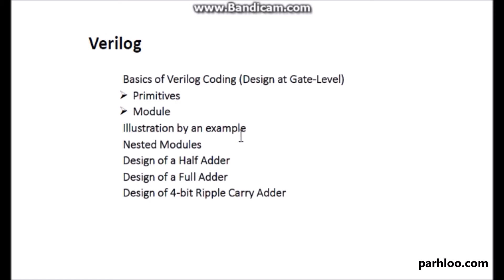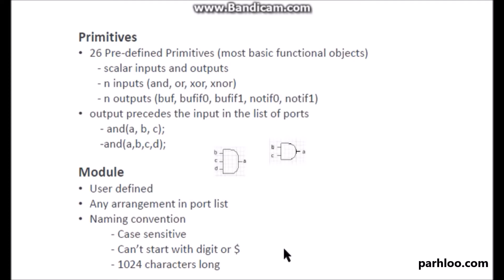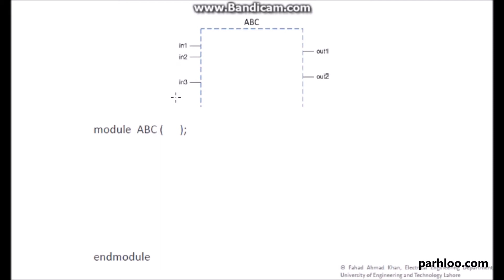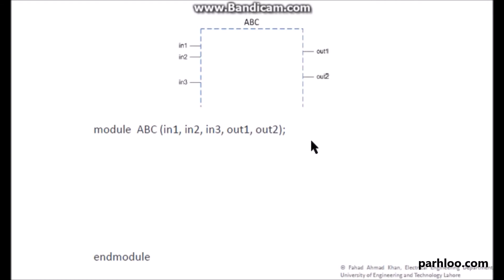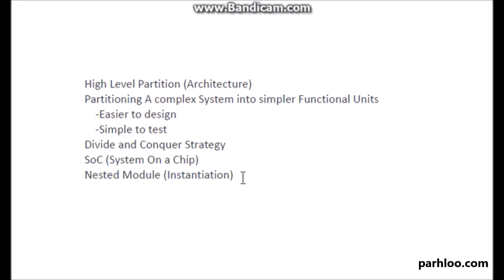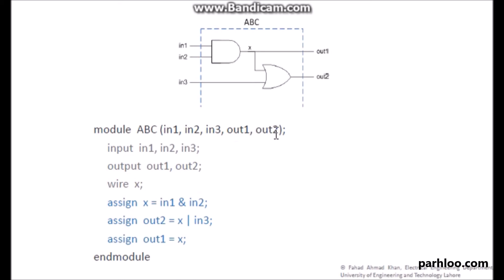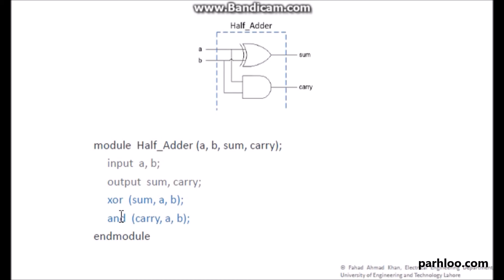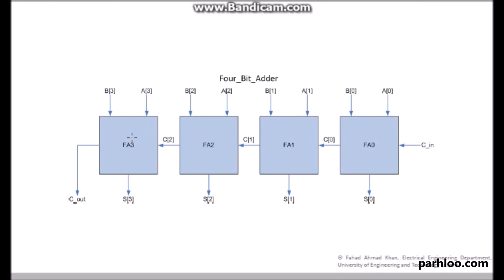2.1 Basics of Verilog Coding (Design at Gate Level) - urdu/hindi tutorial 2016